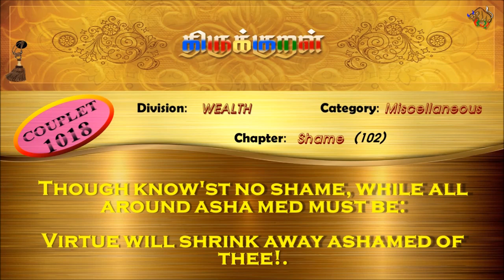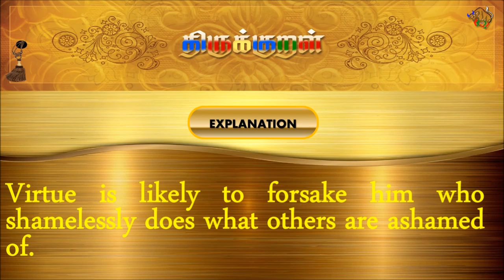திருக்குறள்/THIRUKKURAL (1018/1330) - பிறர்நாணத் தக்கது - நாணுடைமை (TAMIL/ENGLISH)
திருக்குறள்/THIRUKKURAL - TAMIL/ENGLISH

பால்: பொருட்பால்
இயல்: குடியியல்
அதிகாரம்: நாணுடைமை
குறள் 1018/1330
KURAL 1018/1330

“பிறர்நாணத் தக்கது தான்நாணா னாயின்
அறம்நாணத் தக்கது உடைத்து.”